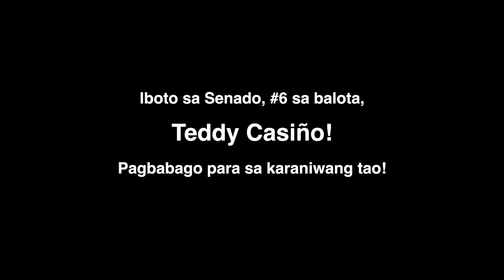Poets for Teddy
Sinusuportahan ng mga makatang miyembro ng Kilometer 64 Poetry Collective si Teddy Casiño upang ipanalo sa senado at makiisa sa pagsusulong ng "Pulitika ng Pagbabago."

Sabi nga nila, "Ang makata kailanman ay hindi maaaring walang pinapanigan. Kahit noong unang panahon, ang tula ay awit na nagtatanghal ng kabayanihan."

Iboto sa Senado, #6 sa balota!
Teddy Casiño, Makabayan, Progresibo!
Pagbabago para sa karaniwang tao!